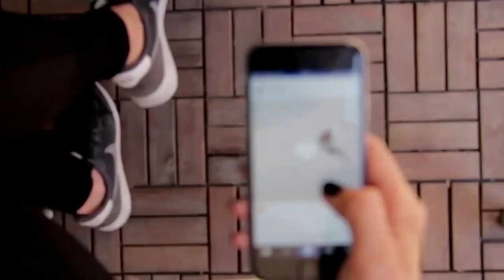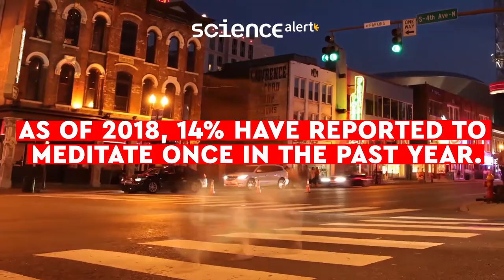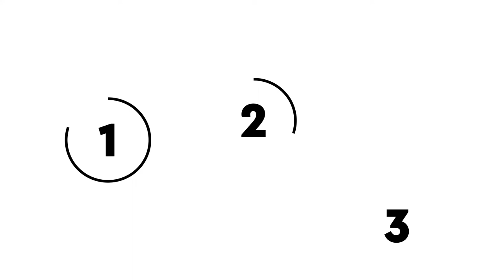How To Meditate Everyday | My Daily Meditation Practice Is Changing My Life | My 3 Biggest Lessons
The first book I ever read on meditation
My gear:
My go-to camera
My favorite lens
My on the go tripod
My Microphone
Favorite light
My CHEAP lapel mic

How to meditate every day and how to meditate well is something people have asked me in the past. I've had a daily meditation practice for the past 10 years and I have to say...Meditation is changing my life.

My meditation practice has become so routine when I don't meditate, I have high levels of stress and anxiety.

Meditation isn't something extravagant where you strive to reach enlightenment. Meditation is something way simpler than that.

In this video I answer the questions:

- How to meditate everyday
- How to reduce stress and anxiety through meditation
- How to build a meditation habit that actually works
- How meditation changed my life
- My 3 biggest lessons I've learned from meditation